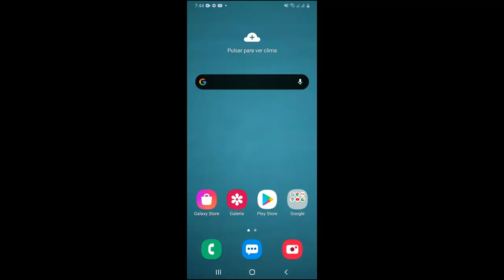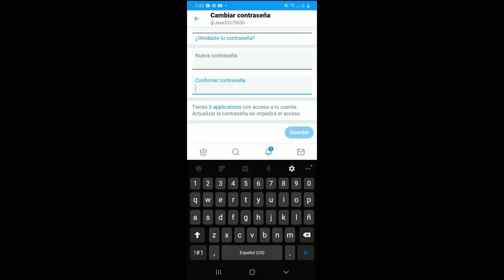Como Cambiar la Contraseña de Twitter desde tu Celular I Solución 2025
En este vídeo te enseñare a Como Cambiar la Contraseña de Twitter desde tu Celular de una manera rápida y sencilla por medio de varios pasos que cualquier persona puede realizar

Videos Recomendados